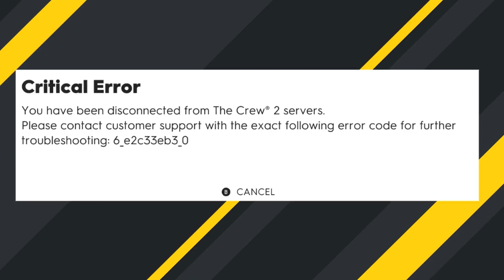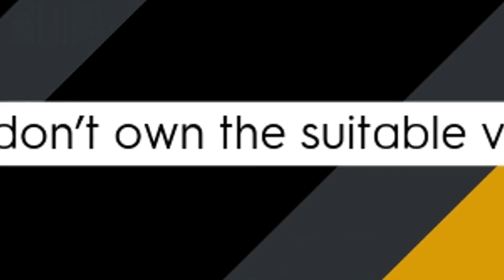Pvp Is Broken W/ Nfsninerfan!